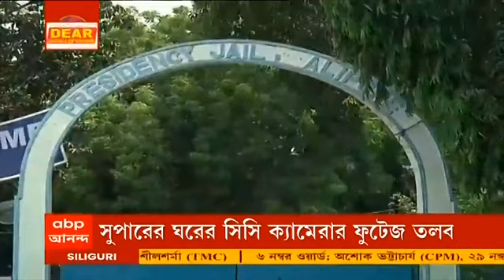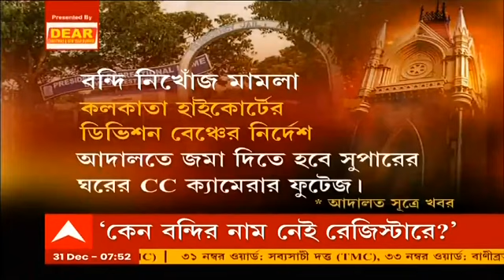High Court: প্রেসিডেন্সি জেল থেকে বন্দি নিখোঁজ, সুপারের রিপোর্টে অসন্তুষ্ট হাইকোর্ট| Bangla News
প্রেসিডেন্সি জেল থেকে বন্দি নিখোঁজের ঘটনায় জেল সুপারের রিপোর্টে অসন্তুষ্ট হাইকোর্ট। সুপারের অফিসের সিসি ক্যামেরার ফুটেজ তলব। জেল সুপারকে সশরীরে হাজিরার নির্দেশ আদালতের। সেই সঙ্গে নতুন রিপোর্ট পেশের নির্দেশ দিয়েছে বিচারপতি শম্পা সরকারের ডিভিশন বেঞ্চ।